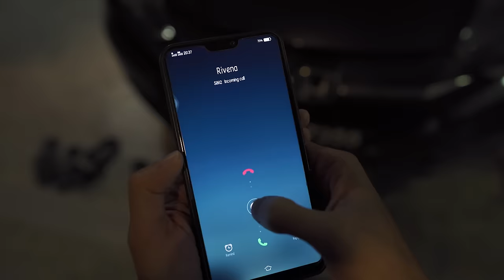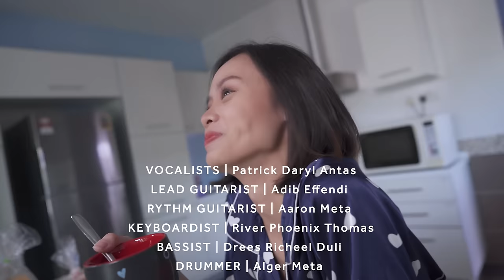Royalists - Nasib Tua (Official Music Video)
Are you ready to betray? There is no turning back!

First Ever First-person Point of View (POV) in Iban Music Video!

Hi guys! We are excited to release this. It has been an exciting experience for us. We would like to thank all of you who supported us from the beginning until now.

Hi guys! Kami berasai amai gagit ka ngeluar ke tu. Mayuh utai ti diasai kami maya ngadu tu. Meri terima kasih ngagai sukung kita ti enda putus-putus ari pun naka ke diatu. Enti nyema kita bisi sebarang komen pasal lagu tu, tauka kita bisi ngasaika baka cerita dalam lagu tu, tau tinggalka komen ba baruh. Terima kasih!

Bagi kita ke bisi cover lagu tu, tau tag aja kami ba FB tauka engkah

Title: Nasib Tua
Artist: Royalists
Executive Producer: Reuben Sawing Kadin
Directed by Sydney Atin
MV Director of Photography: Syahrizan Ramlee
Music Arrangement: Royalists & Hayrington Suring William (HSW)
Mixing & Mastering: Hayrington Suring William (HSW) / 96K Studio
Gaffer: Grell Iskandar
Grip: Aria Kay

Talents:
Lysandra Gabriel Storie (1st runner up Miss Grand Sarawak 2019)
Riven Natasha Cheria

Band members:
Vocalist: Patrick Daryl Antas
Lead Guitarist: Adib Effendi Bunsie
Rhythm Guitarist: Aaron Meta
Bassist: Drees Richeel Duli
Keyboardist: River Phoenix Thomas
Drummer: Alger Meta

Extras and Crews:
Fryatt Galau Francis
Christopher Sulang Stephen

Special Thanks:
Micasa Homestay
The Coffee Code Roastery Workshop
C & C Gallery
Lieng Tee Flower Shop
K7 Sundries Shop & Bistro

Royalists Band

Terima Kasih!